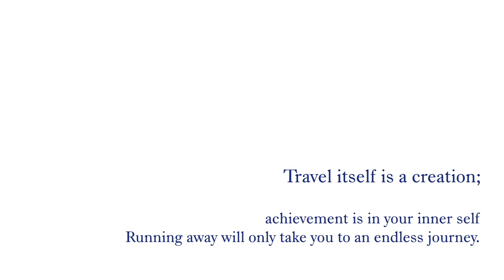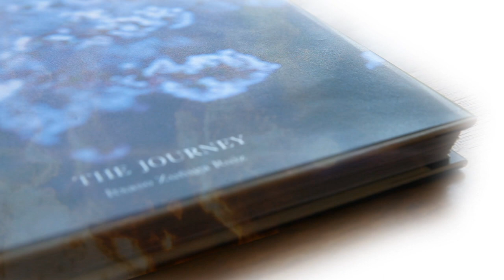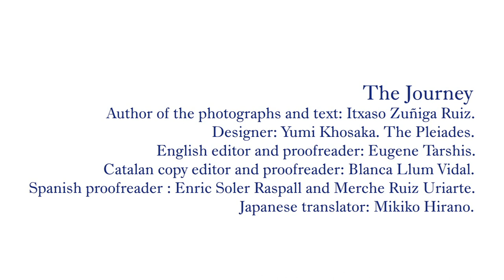“The Journey” photobook by Itxaso Zuniga Ruiz.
The Journey
Author of the photographs and text: Itxaso Zuñiga Ruiz.
Designer: Yumi Khosaka. The Pleiades.
English editor and proofreader: Eugene Tarshis.
Catalan copy editor and proofreader: Blanca Llum Vidal.
Spanish proofreader : Enric Soler Raspall and Merche Ruiz Uriarte.
Japanese translator: Mikiko Hirano.

Promotional video for The Journey photo book.
Video director: Krzysztof Rosa.
The Journey dummy book: Àngels Arroyo.